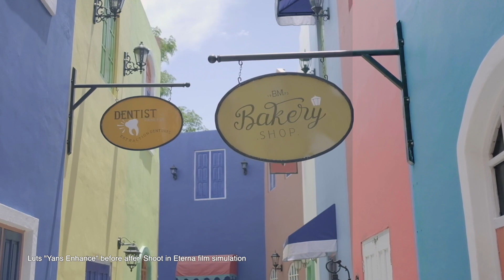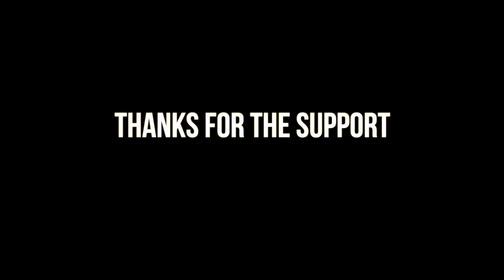FREE LUTS | Cinematic Vlog with Xena & Bella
Okay, finally i made this. This month kind of madness, there're many problems and I really desperate too. Hope this pandemic over and we can start our life like usually. Special thanks to Xena & Bella who want took a part of this video. We're having fun Photo shoot and Video. Even the sun burning our heads.

All video shoot on handheld and I stabilize on the post. And maybe its shaky thoo. I provide before and after applying LUTS on the end of video (03:42). Hope you guys Like it and Enjoy it.

I really appreciate that. (n_n)